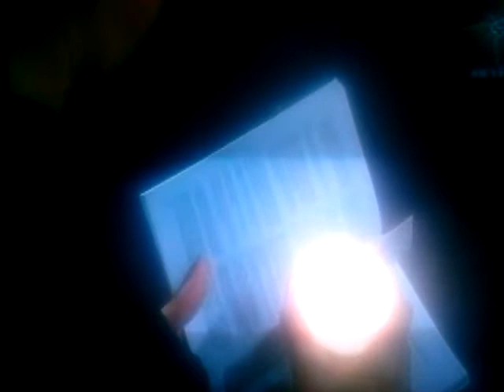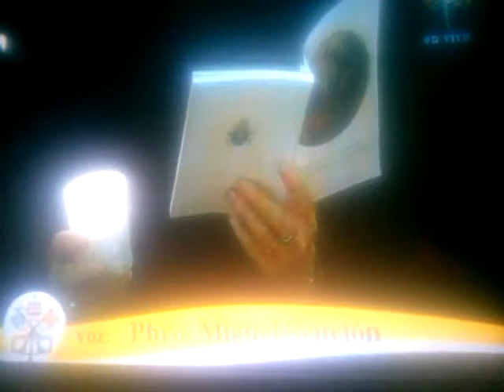Pregon Pascual Vaticano 2013